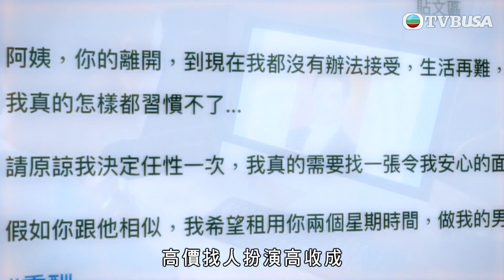雙生陌生人｜第10集｜一起合作，敲佢一筆！